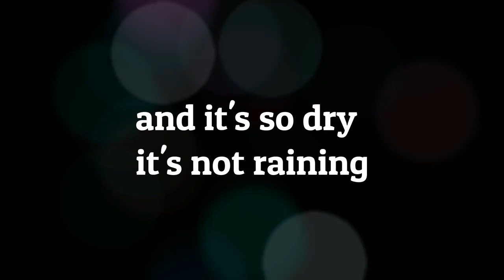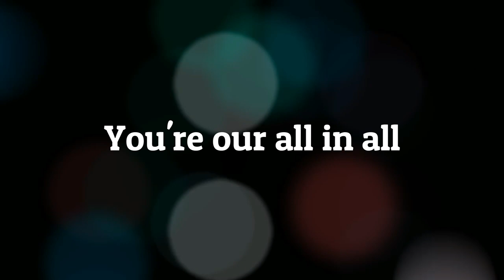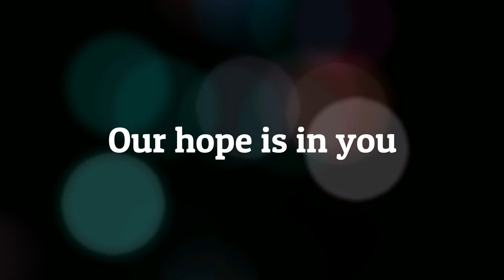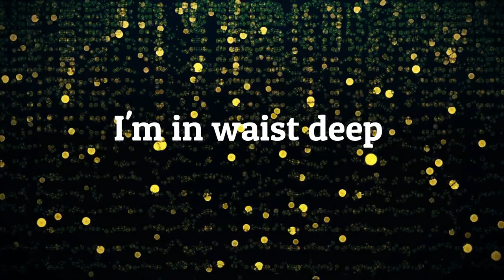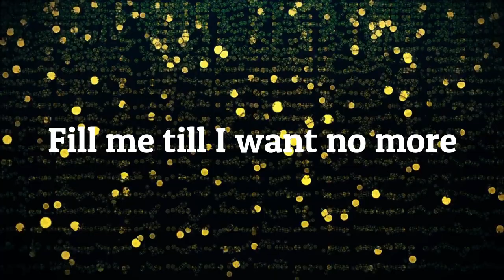Overflow(Official Lyrics Video) By Redemption Sound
A worship song by Redemption Sound. The worship team @Redemption City Church Kampala, Uganda